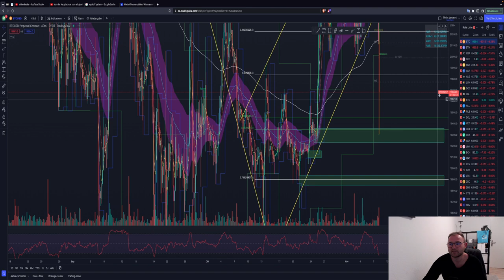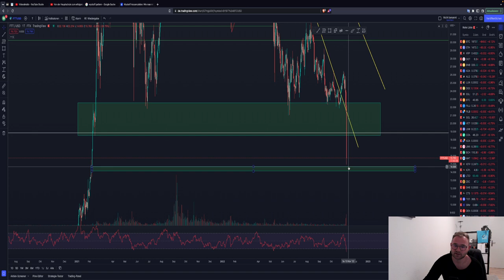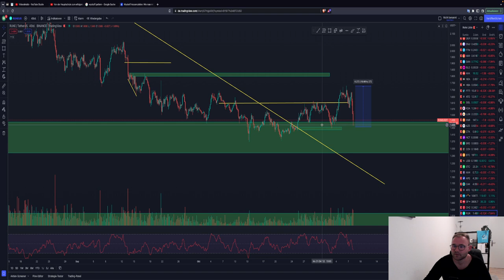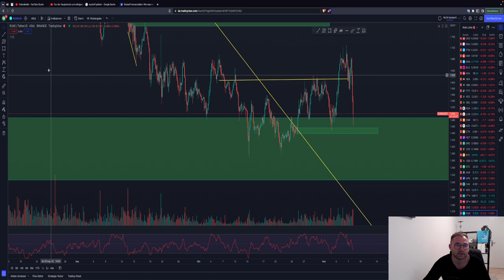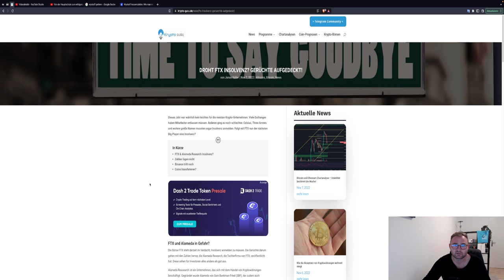🚨BITCOIN CRASH🚨!!! FTX PLEITE?! LONG MÖGLICHKEIT? ETH FTT ADA KSM FIL CHANCE? Chartanalyse & News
Timesteps:
00:00 Abo, Kommentar & Like nicht vergessen
00:30 Bitcoin
05:00 Ethereum
07:00 DOT FIL KSM ADA